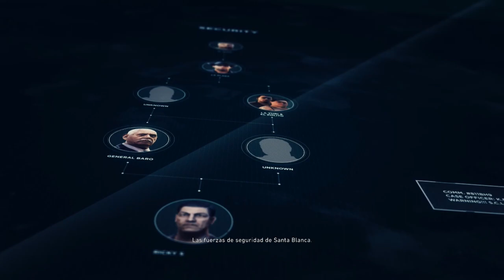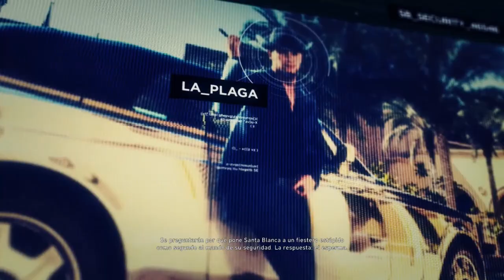GHOST RECON WILDLANDS EP. 26 - MORTEROS Y DRON MEDICO (DIFICULTAD EXTREMO - AUDIO LATINO)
▁▁ ▂▂ ▃▃ ▄ ▅ ▆ ▇ MOSTRAR MAS ▇ ▆ ▅ ▄ ▃▃ ▂▂ ▁▁

TOM CLANCY'S GHOST RECON WILDLANDS DIFICULTAD EXTREMA, SERIE MODO CAMPAÑA.
UN JUEGO DE ESTRATEGIA MILITAR CON UNA HISTORIA MUY BUENA Y ATRAPANTE, CON UN EXCELENTE DOBLAJE
EN AUDIO LATINO.
CREA UN EQUIPO HASTA CON 3 AMIGOS EN TOM CLANCY’S GHOST RECON® WILDLANDS
Y DISFRUTA DEL SHOOTER MILITAR DEFINITIVO EN UN ENORME Y PELIGROSO MUNDO ABIERTO.
TORNEOS POR DINERO REAL EN: CS:G0, PALADINS, SMITE, LEAGUE OF LEGENDS, DOTA 2 Y WORLD OF TANKS:
MUCHAS GRACIAS!
ACA JUEGOS HASTA UN 95% MAS BARATOS!!! :
(REGISTRATE EN LOS 2 ENLACES PARA SIEMPRE ELEGIR LA MEJOR OFERTA DEL JUEGO QUE QUIERAS EN LAS 2 PAGINAS)

- Puedes comprar juegos en la siguiente pagina a precios mas bajos que steam y esos juegos los podrás usar dentro de steam, y además estarías apoyando al canal con tu compra:
(SI TE REGISTRAS EN LAS PAGINAS E INVITAS A TUS AMIGOS GANARAS DINERO DE LAS COMPRAS QUE ELLOS HAGAN)

ABRAZOOOO!